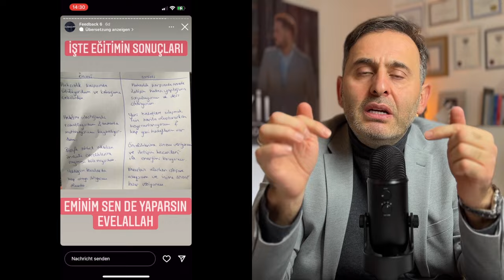Artık Yeter: Biri Bu Saçmalığa Dur Demeli...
Bazı durumlarda, fark etmeden hayatınızın tehlikede olabileceğini biliyor muydunuz? İşte tam da bu konuyu ele aldığımız yeni videoyla karşınızdayız.

Günlük yaşantınızda sizi etkileyen, sizi yönlendiren ve hatta sizi manipüle eden faktörleri anlamak ve tanımak, hayatınızı daha bilinçli bir şekilde yaşamanızı sağlayabilir. Bu videoda, sizi tehlikede olabilecek unsurlar hakkında bilgilendireceğiz ve nasıl korunmanız gerektiğini anlatacağız.

Sizden habersiz hayatınızla oynayan kişileri, durumları ve tuzakları tanıyarak, kendi hayatınızın kaptanı olma yolunda adım atabilirsiniz. Tehlikeleri görmek ve bunlara karşı önlem almak için bu videoyu izlemelisiniz.

Hayatınızı daha iyi anlamak ve tehlikelerden korunmak için hemen izleyin. Hayatınız sizin kontrolünüzde olmalı!

Keyifli Seyirler.

İsa Mayil